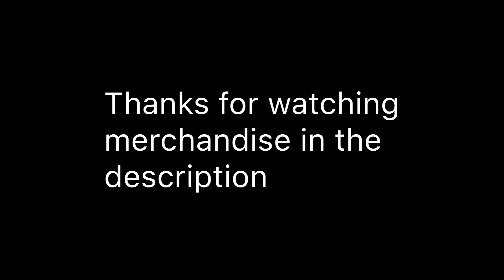When I get out video ENDS!!!!!!!(Sidearm Edition)